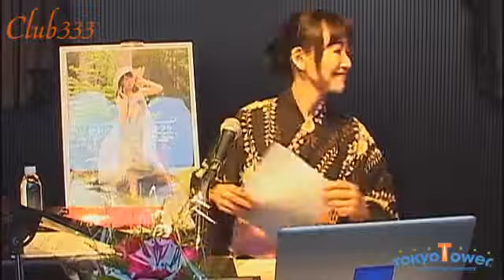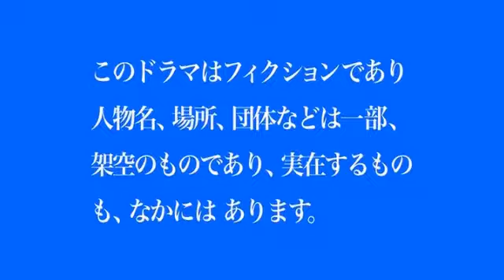2014.9.13 國府田マリ子のタワーフルステーション